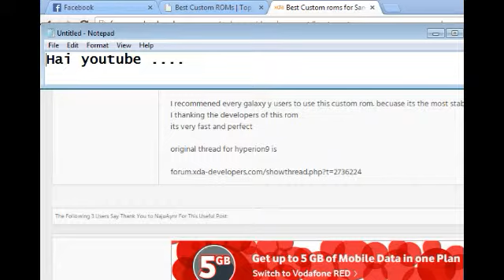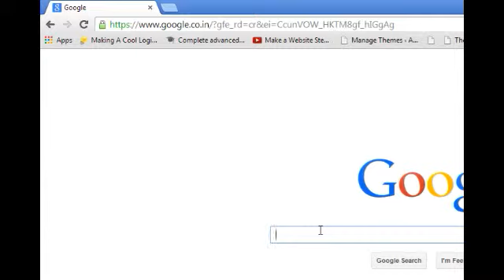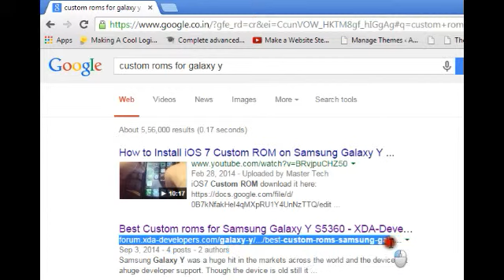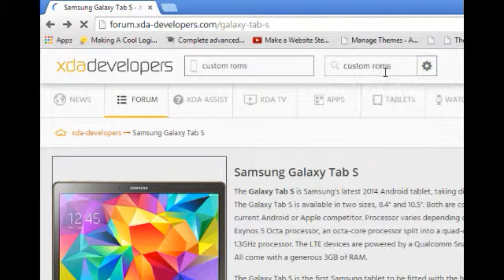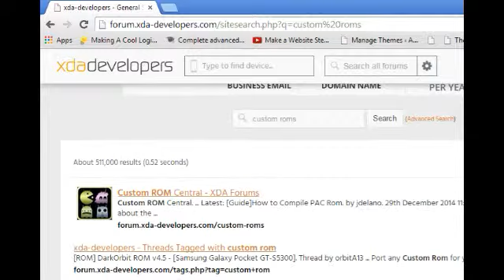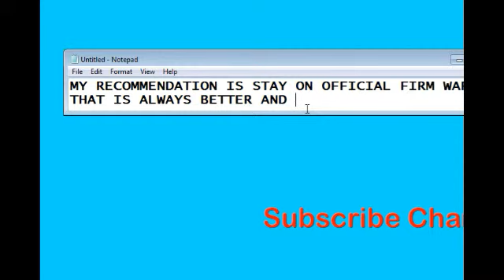did custom roms really work on handsets ?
restorationphone abandonedphone phonerestoration restoration phone mobilerestoration brokenphone halftimetechnical reviews phone Hai youtube .

Searching for a Custom Rom ?

Did Custom roms really works ?

My answer is yea it will work

CHECK MY CHANNEL FOR MORE VIDEOS ABOUT ROMS AND FLASHING UPDATES ARE ON THE Way

MY RECOMMENDATION IS STAY ON OFFICIAL FIRM WARE
THAT IS ALWAYS BETTER AND GURANTEE YOUR HANDSET LIFE THANK YOU

 Before flashing a custom rom you have to follow the instructions by the rom vendor or from the rom maker.

Another thing you have to takecare of is dont ever flash with a kernal file only ... there are working custom kernals but most of them will make you handset imei to null so bfore flashing with custom roms and kernals make sure u read the comments by users in that forum that you see the post . it will really help you ..

If you want to improve your internal memory also you can try to download custom roms and apps like link2sd . but this will make you feel like you increased your memmory but the fat is not . but hells fusion #50 can improve your memory i showed that in my pervious video . but there is also a big problem when you restart or after a low battery switch off you will lose your IMEI . and you cant make calls.

So before flashing make sure to keep the Stock kernal on your mobile

Some working custom roms are
1. CREED ROM
2. LENox Revolution
3. Hyperon ( Not in every handset )
4. ICS CUSTOM ROM
5. Jellyblast
6. Drak
7. repencies

Make sure you are downloading the custom rom from the original genuine post . because their are somany spammers.

So if you are new to flashing i will say dont try without better knowlege because their is a high risk of bricking your phone ...

You can check about custom roms and
flashing ideas in my channel and previous videos in my channel